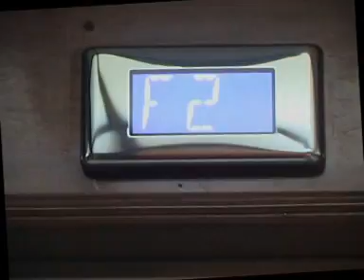Jaffarie / Niko Bize